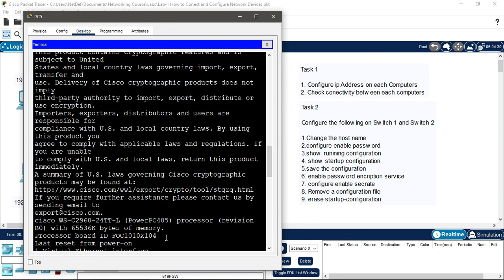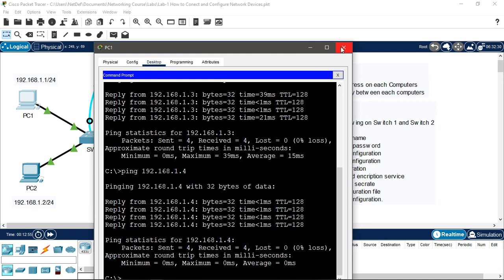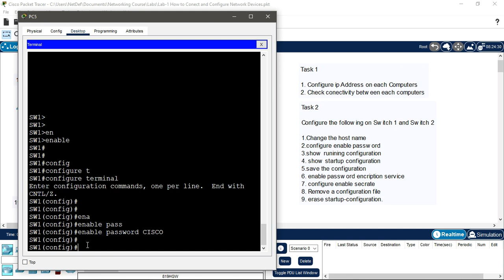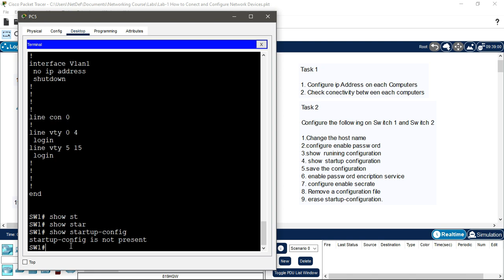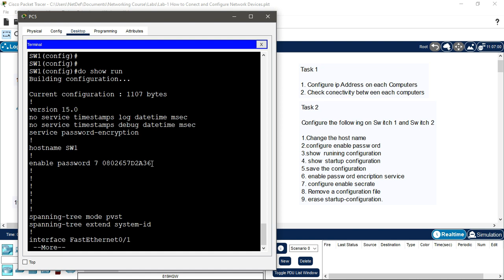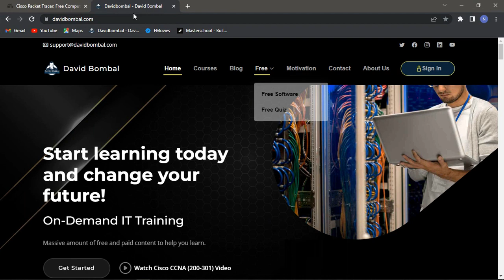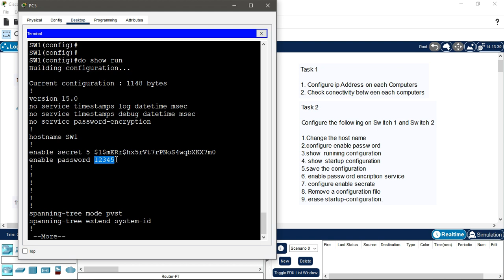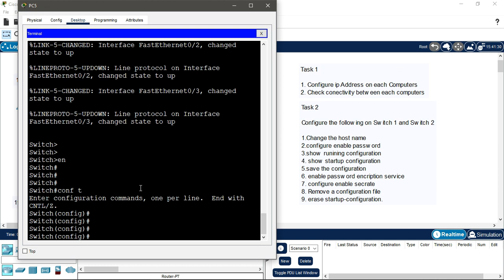Networking in Amharic | Day 4 Lab | Basic Device Configuration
This is a full Networking course in Amharic. This video is a day Four Lab session and with today's Lab we will see basic network device configuration on Cisco packet tracer.

Amharic Networking Lab Social medias

Timestamps